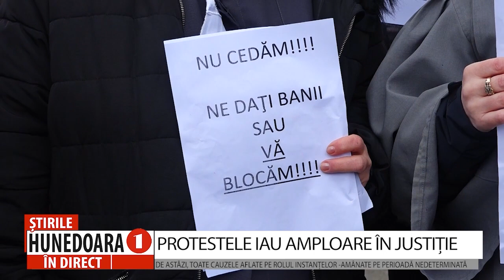PROTESTELE IAU AMPLOARE ÎN JUSTIȚIE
DE ASTĂZI, TOATE CAUZELE AFLATE PE ROLUL INSTANȚELOR -AMÂNATE PE PERIOADĂ NEDETERMINATĂ

 Judecătorii din cadrul Judecătoriei Deva și Curții de Apel Alba Iulia
susțin protestul grefierilor declanșat ca urmare a nemulțumirilor privind nerespectarea hotărârilor judecătorești privind drepturile salariale și a sumelor restante din hotărâri judecătorești și acte administrative scadente în anul 2023. Ba mai mult, judecătorii au anunțat că de astăzi, protestează și ei, alegând ca formă de protest amânarea, începând de astăzi, a cauzelor aflate pe rolul instanțelor, până la adoptarea unei soluții legislative care să respecte independenţa justiţiei.